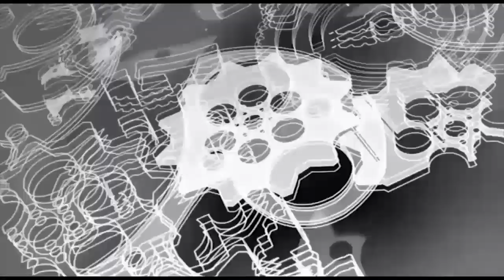15个满分10分！跳水遇强敌，但中国新人王最后一跳爆发逆转夺冠【满分跳水】Full Score diving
中国跳水新人王杨健

还有更多精彩的视频，欢迎往下观看↓↓↓↓↓↓↓↓↓↓↓
1.神同步？13岁中国跳水新人组合这一跳爆发零水花，裁判都被征服了
2.时隔6年！14岁中国跳水新人王这一跳爆发，让裁判忍不住打满分10分
3.甩一龙十条街？双料冠军激怒真正少林武僧，结果被打废KO进了医院
4.尴尬了！看不起泰拳王播求？结果中国散打高手被打到缴械投降KO了